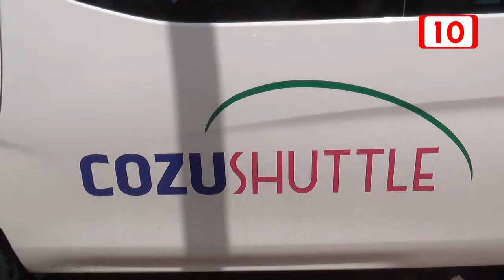Bloquean a manifestación de transportistas